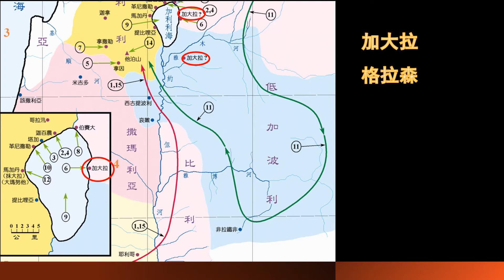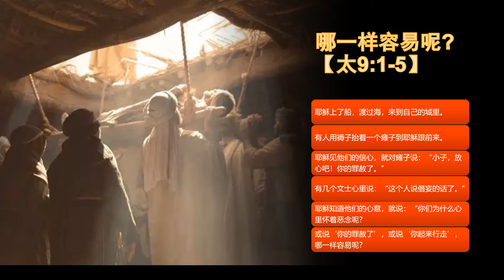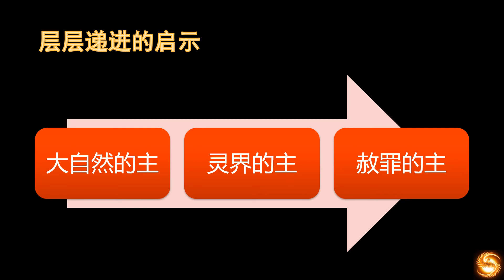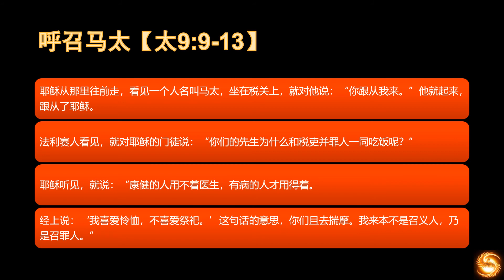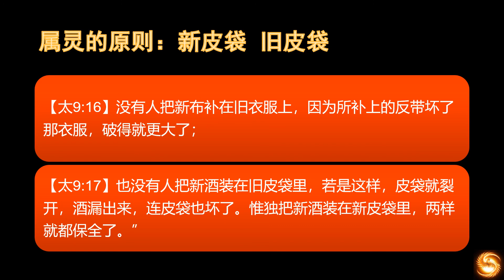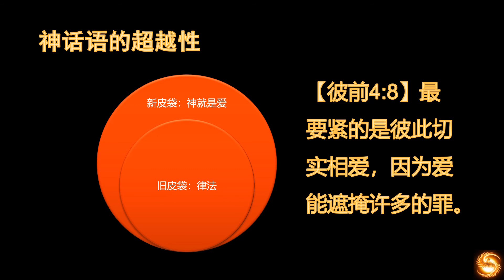新约18 马太福音 新皮袋 旧皮袋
马太福音第八章、第九章的三个神迹：平静风与海，赶出群鬼，医治瘫子，呼召马太，关于禁食。